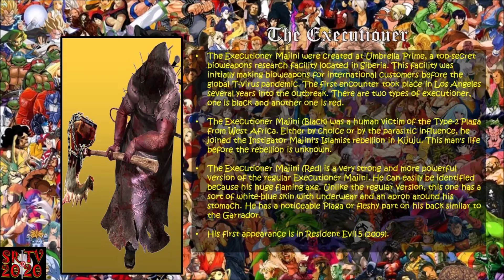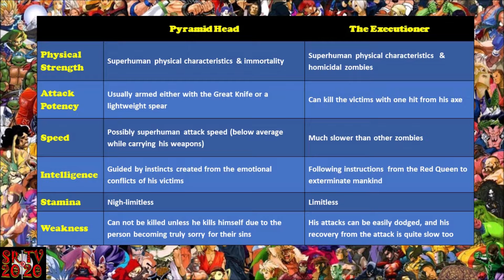SRTV2020 NUT GAMES - AC''s MUGEN FACE-OFF Pt. 1 | Pyramid Head vs The Executioner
SRTV2020 NUT GAMES - AC''s MUGEN FACE-OFF

Pyramid Head vs The Executioner

SRTV2020 SRTV2020 Home Production promises a series of shows to entertain and educate you. All your valueable comments are welcome.